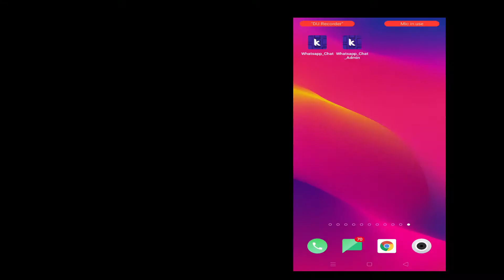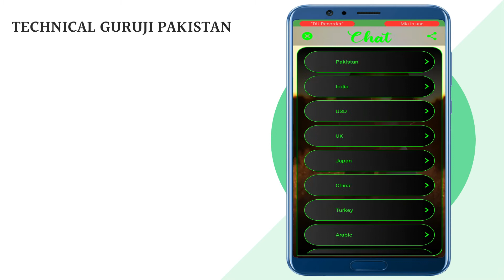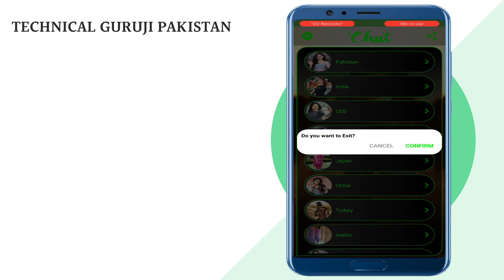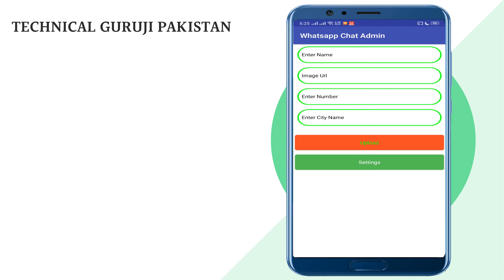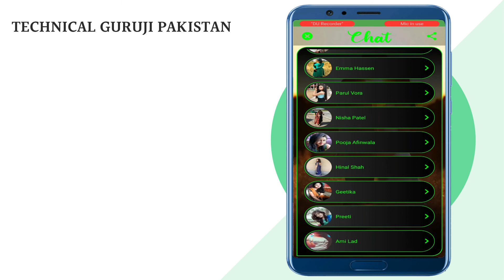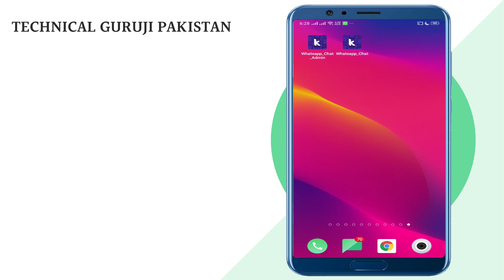whatsapp chat girls number aia file | aia file version 2.0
kodular-thunkable

About !
Welcome my youtube channel .
Technical guruji pakistan.
If you need any help about my channel you can ask me freely.
I will always here for your help.
InshAllAh everything would be availabl at my channel that you need or ask .
Hello friends, Welcome to "Technical Guruji pakistan", I created this channel on 27th march 2018, my motive behind creating this channel is to make easy to understand, Tech Videos in Urdu&Hindi, and I want each and every individual whoever is interested in technology to be able to understand it in the easiest possible way. I post two videos daily, on topics that cover latest technology and tech news.